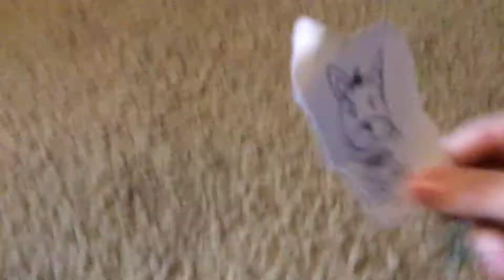Cashmere Rants Episode 7: King Max